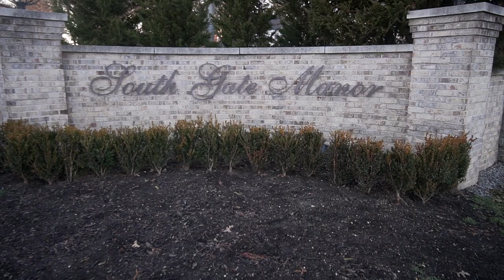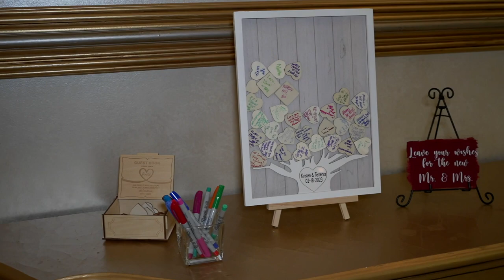South Gate Manor: Kristen + Terry Wedding Film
Wedding @ South Gate Manor, Freehold, NJ